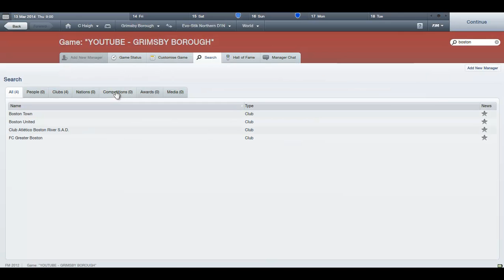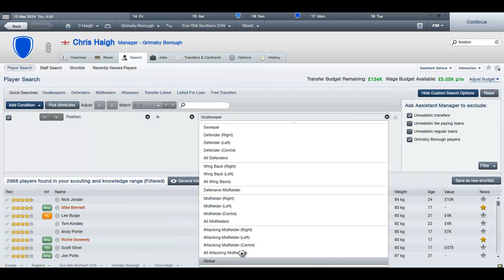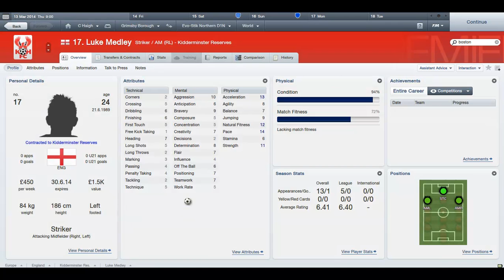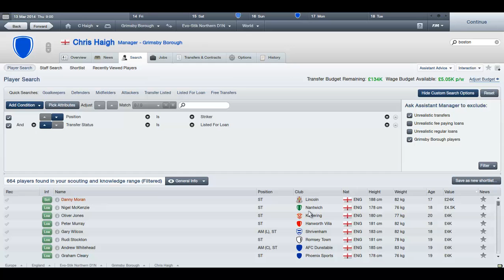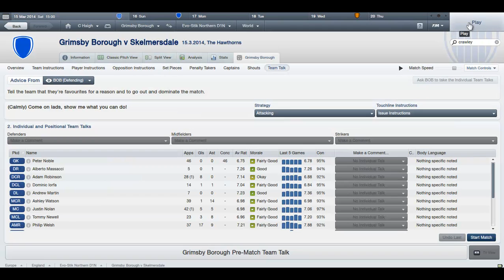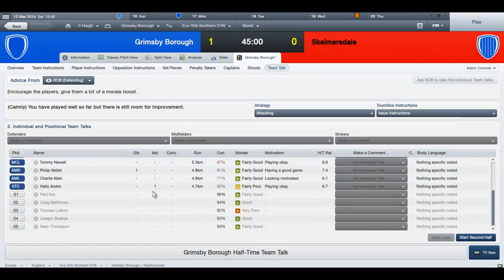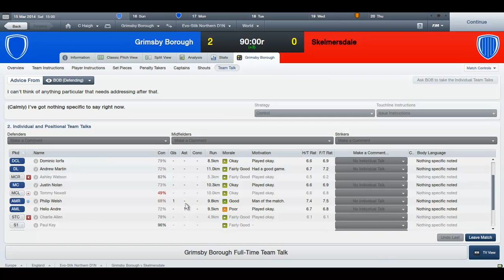FM12 - Grimsby Borough S3 Ep 48 - Skelmersdale!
My Grimsby Borough save continues and we are looking to bounce back after that loss against the last opponent